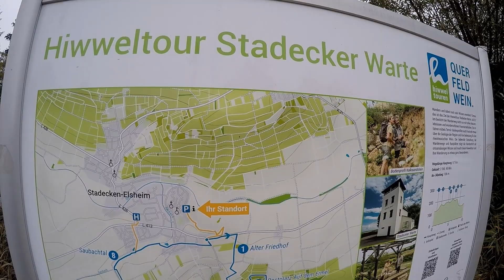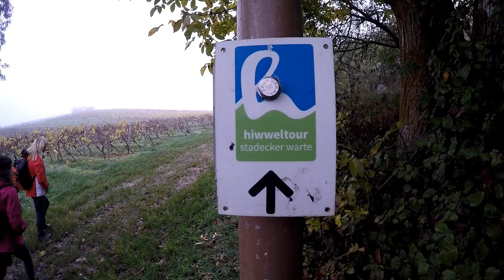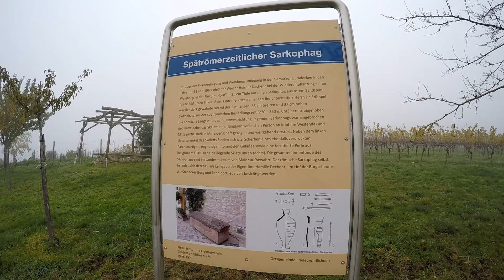Wanderung Hiwweltour Stadecker Warte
Eine wahrliche Novemberwanderung haben wir da unternommen die Tage. Zusammen durchstreifen wir heute im Nebel die Hügel Rheinhessens auf einer kleinen Wanderrunde.
Die rheinhessische Ortschaft Stadecken-Elsheim liegt knapp 15 km südwestlich der Landeshauptstadt Mainz und ist Start- und Zielpunkt der Hiwweltour Stadecker Warte. Unweit der historischen Burg Stadecken, am Wanderparkplatz der Tennisanlage, beginnt die 9,7 km lange Wanderung, die zunächst ein kurzes Stück neben der Landstraße entlangführt, bevor man in die wunderschöne Natur abbiegt.
Es geht am Alten Friedhof von Hedesheim, einer der ältesten Begräbnisstätten Rheinhessens, und an Pferdekoppeln vorbei, man durchquert Felder und einen kleinen Quellwald. Nach dem ersten Anstieg wird der Rastplatz „Auf dem Ermel“ erreicht, der mit einem wunderschönen Ausblick ins Selztal und einer gemütlichen Sitzmöglichkeit auf Wanderer wartet.
Die Strecke führt weiter am Waldrand entlang, durch Getreidefelder hindurch und schließlich findet man sich inmitten der Weinberge wieder. Hinter jeder Ecke verstecken sich neue wunderschöne Ausblicke auf umliegende Ortschaften wie Nieder-Olm oder Saulheim. Sowohl das Wingertshaus Schindegaul als auch wenige Meter später der lange Tisch des Weins laden zur gemütlichen Rast ein. Hier kann man in Ruhe die mitgebrachte Brotzeit genießen und dabei den Blick über Rheinhessen und das umliegende Rebenmeer schweifen lassen.
Unmittelbar unterhalb des Tisches liegt das erste Terroir-Bodenprofil dieser Hiwweltour. Das Kalksandsteinprofil und die dazugehörige Infotafel geben Aufschluss über die Geologie der Region und ihre Auswirkung auf den Weinanbau. Der Wanderweg führt weiter durch die idyllischen Weinberge in Richtung Stadecker Warte, die man mit einem kleinen Abstecher aus der Nähe betrachten kann.
Das zweite Terroir-Bodenprofil dieser Hiwweltour zeigt den Tonmergelboden des Stadecker Spitzbergs und gibt erneut einen tollen geologischen Einblick. Die benachbarte Pergola bietet eine lauschige Rastmöglichkeit.
Der letzte Aufstieg der Wanderung führt zum großen Pavillon mitten im Wingert. Hier oben wird man mit viel frischer Luft und einem tollen 360-Grad-Panoramablick über die Weinberge hinunter in das Selztal belohnt.
Von nun an führt die Strecke bergab, durch weite Wiesen und vorbei an grasenden Schafherden. Der letzte Höhepunkt der Hiwweltour Stadecker Warte ist der renaturierte Saubach, gesäumt von wogenden Gräsern und Schilf. Er führt den Wanderer auf den letzten Metern zurück nach Stadecken-Elsheim.

Schwierigkeit - mittel
Strecke - 9,9 km
Dauer - 2:45 h
Höchster Punkt - 200 hm
Tiefster Punkt - 108 hm
Dazu kommen ab dem Parkplatz im Ort noch jeweils 1,1 Km. Zuweg hin und retour hinzu, womit die Gesamtstrecke 12 Km. beträgt.

The Temperature of the Air on the Bow of the Kaleetan von Chris Zabriskie unterliegt der Lizenz Creative-Commons-Lizenz "Namensnennung 4.0".